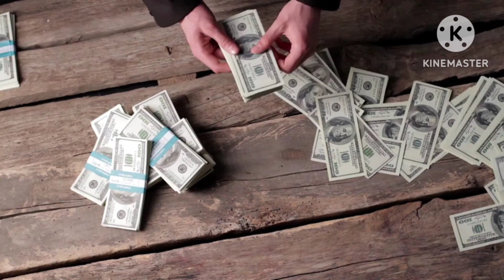ఏప్రిల్ 17 బుధవారం రోజు శ్రీరామ నవమి లోపు ఆవుకి ఇది పెట్టండి అదృష్టం మీ మ్మల్ని వరిస్తుంది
Epril 17 bhudhavaram roju శ్రీరామనవమి lopu avuki idi pettandi eka dhanavanthulu avutharu